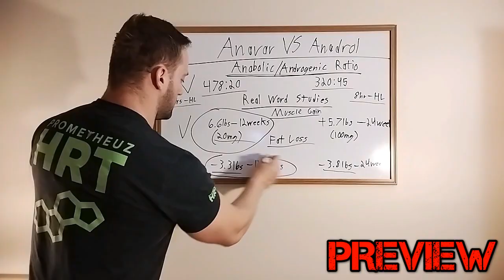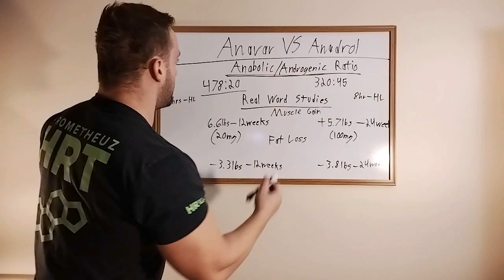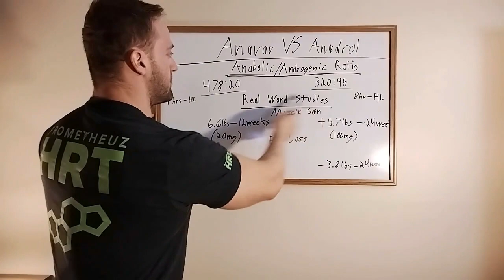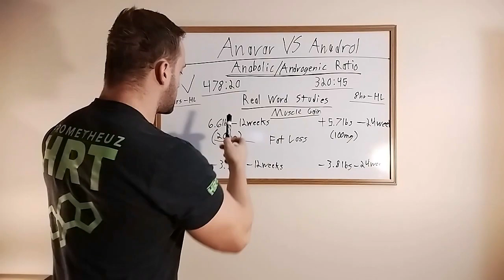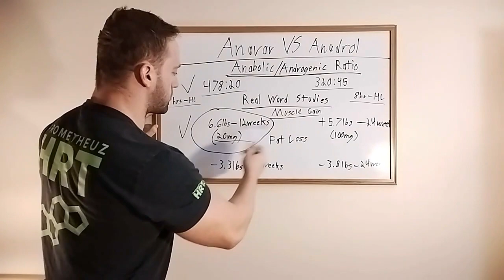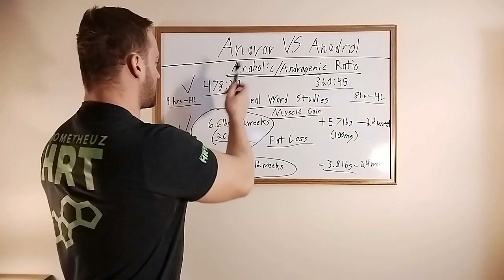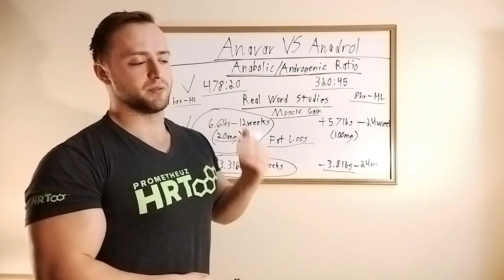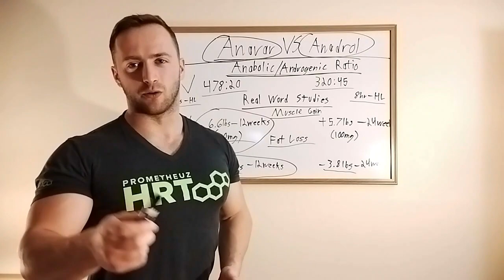Anavar VS Anadrol - (FULL EXPERT COMPARISON)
Testosterone and Hormone Replacement Clinic

Buy Super Mass Bombs!

Anavar (Oxandrolone) VS Anadrol (Oxymetholone) - Which Is Better?! - Full Expert Breakdown